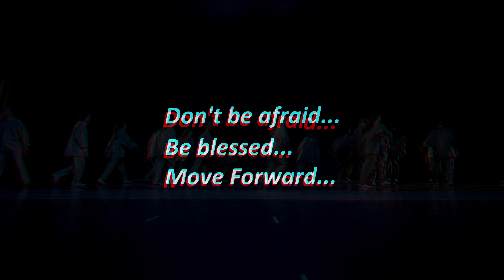AGT JUNIORS | MOVE FORWARD 2022